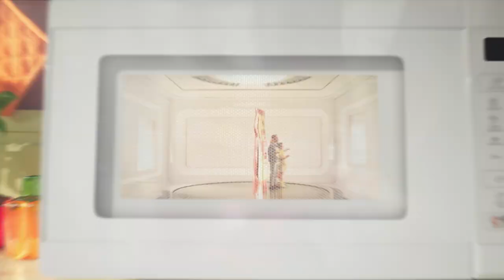RICE-A-RONI - Commercial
Title: Rice-A-Roni
Client: PEPSICO
Agency: Mekanism
Agency Producer: Kat O'Meara
Agency Creatives: Sandra Jurado, Amy Finn-Welch, Lamar Phillips, Nuri Park
Creative Director: Pepe Funegra

Director: Philippa Price
Director of Photography: Bartosz Nalazek
Production Company: Papaya Films
Executive Producer: Kacper Sawicki, Paweł Bondarowicz
Producer: Marta Spychalska
Production Manager: Maciek Szrek
Production Coordinators: Weronika Orłow, Kasia Paczyńska
1AD: Michał Piłat
Production Designer: Paweł Dąbrowski
Stylist: Michał Koszek
Make Up Artist: Dominika Dylewska
Edit: Tomek Bochniak, Witold Basiewicz
Postproduction: Rio De Post
Post Supervisor: Sylwia Skrzypek
Producer: Natalia Małkiewicz